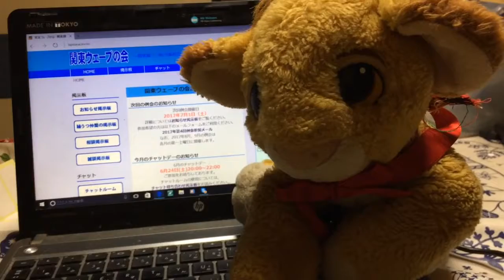the single hound